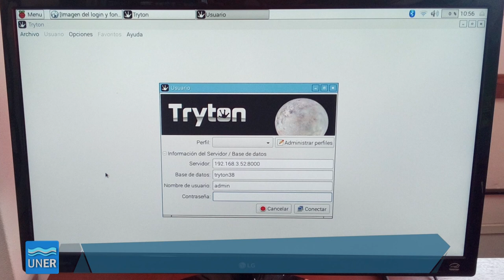2° Encuentro Latinoamericano de GNUhealth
El 28 y 29 de junio se realizó el 2° Encuentro Latinoamericano de GNUhealth, el sistema de software libre que permite administrar la información de efectores de salud en la Facultad de Ingeniería, en Oro Verde.

Hubo conferencias, mesas redondas sobre tecnologías y sistema de salud, y los participantes tuvieron la posibilidad de trabajar con el sistema en talleres y discutir estrategias de trabajo colaborativo.